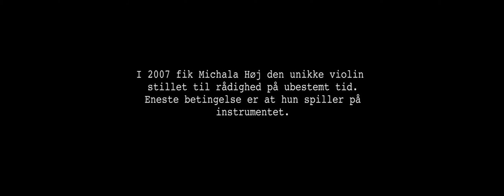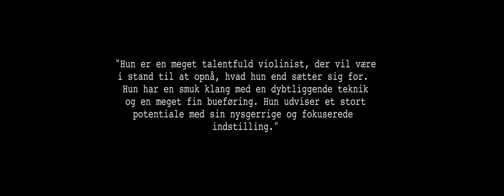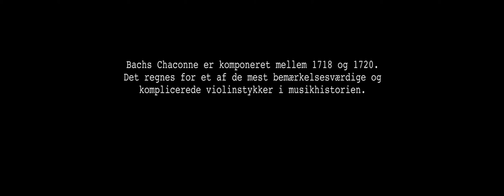SLUTTONEN - Michala Høj spiller Bach's Chaconne i Vor Frue Kirke i København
Michala Høj fortæller om sin karriere og spiller Bach's Chaconne (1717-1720) for soloviolin